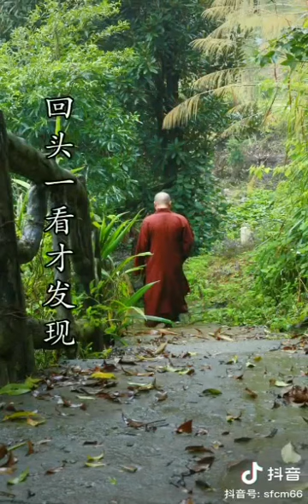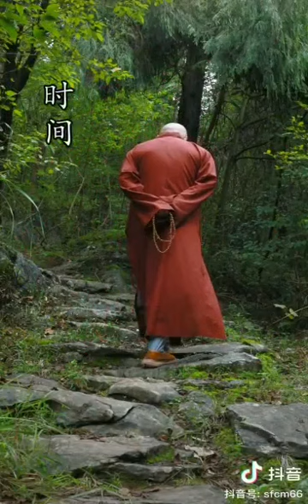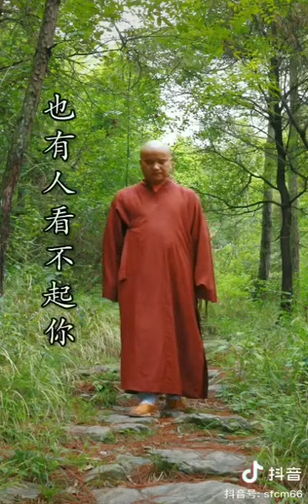「不要為了討好別人而丟失了自己的本性」"Don't lose your own nature in order to please others."